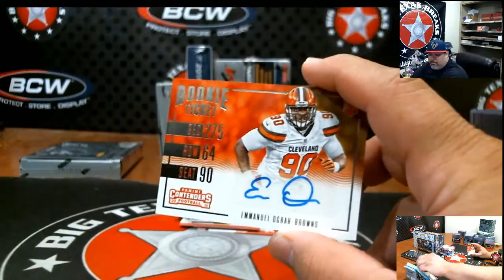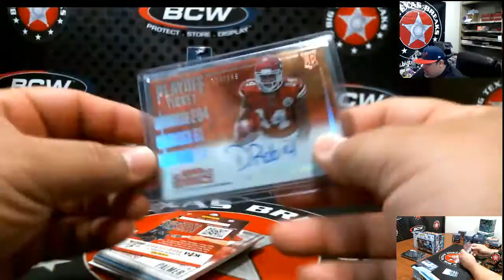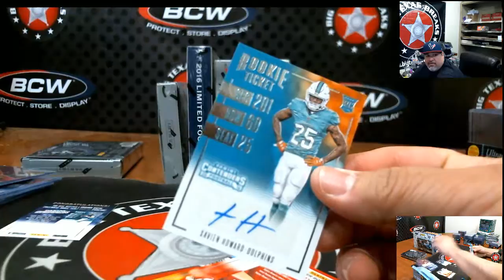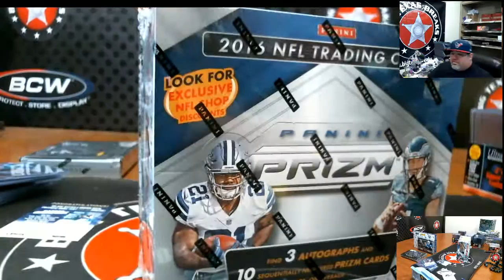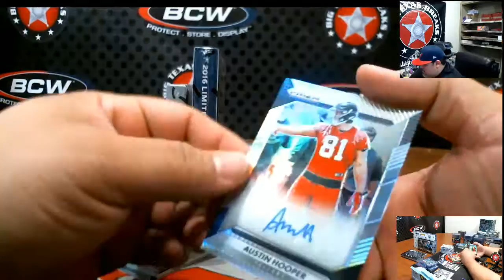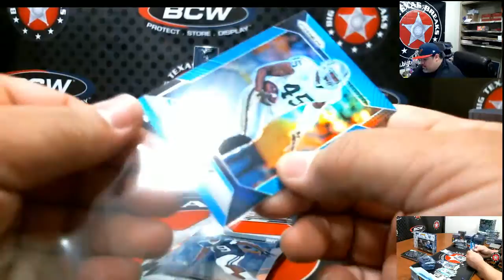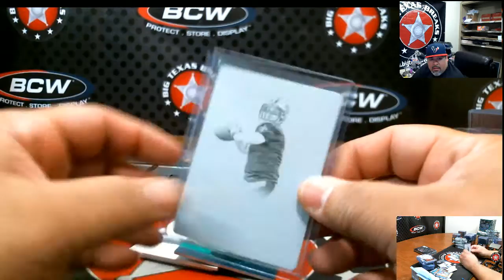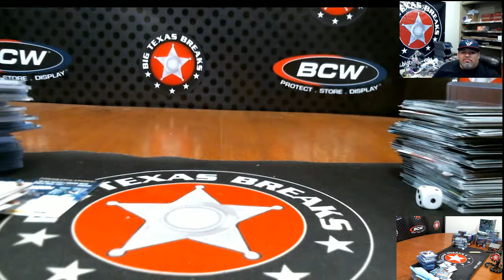3/18/17 NFL 6-box Mixer - BREAK